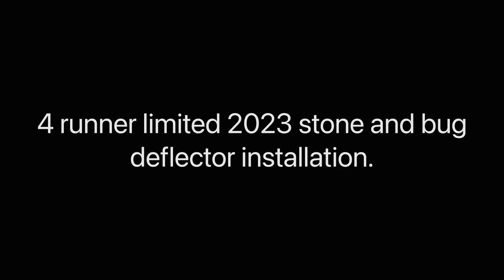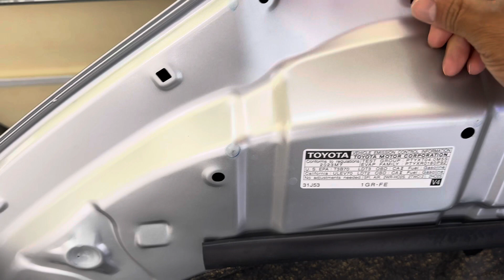4 runner limited 2023 stone and bug deflector installation.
A quick film about how to install an stone and bug deflector for Toyota 4 runner 2023 owners……my purchase was made on weather tech…..the shipping was quick and the quality a seen to be very good!……easy installation.